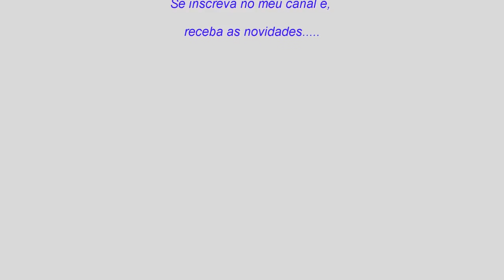Black or Write Michael Jackson no Baixo Finger style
Nesse vídeo faço Chord Melody de uma clássica música do Michael Jackson "Black or white". Usei o Baixo da DeOliveira Mirage Bass de 6 cordas.

✅Grupo Telegram: Lawrence Michel Baixista